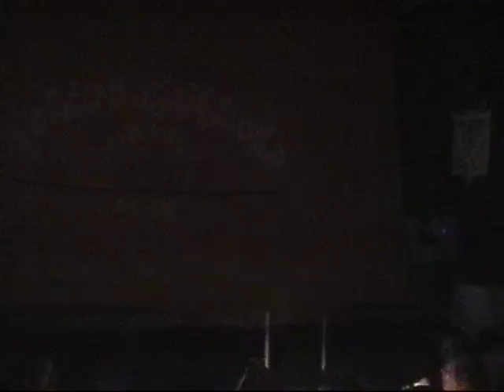Rama leelalu03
Sri kali Vanashram, Sri Kali Gardens, Nambur post - 522508, Guntru district, Andhra pradesh, INDIA